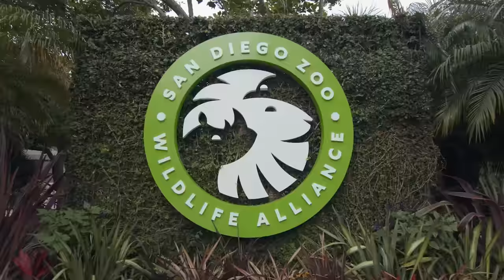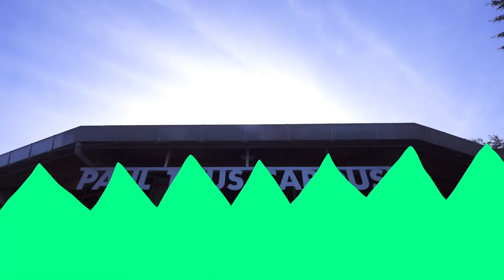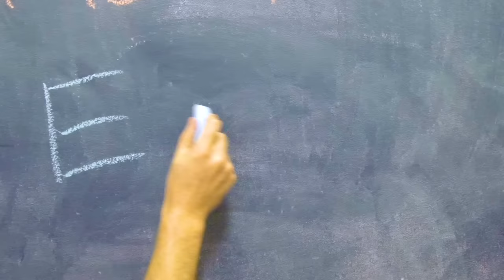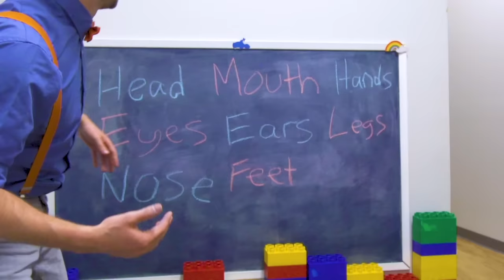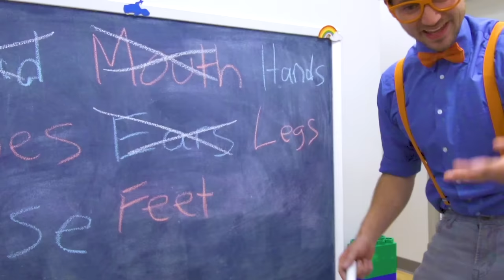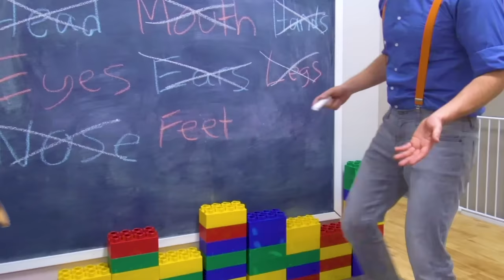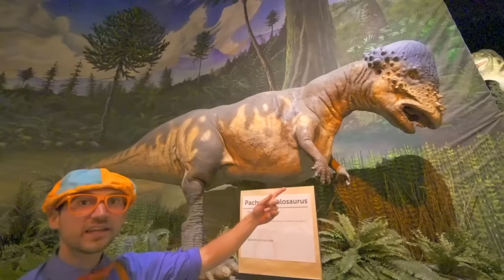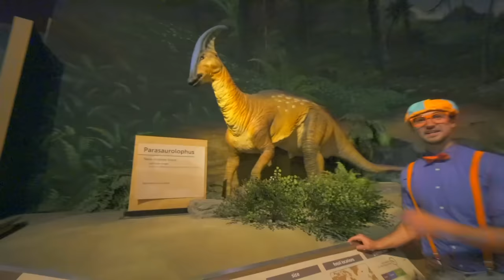Blippi visits San Diego Zoo! | Animals for Cartoons Kids | Funny Cartoons | Learn about Animals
00:00 San Diego Zoo Part 3
18:14 Blippi Visits a Zoo (Point Defiance Zoo & Aquarium)
32:38:00 Blippi Visits a Children's Museum (Kidspace)
53:17:00 Blippi Visits an Animal Shelter
01:06:51 Blippi Explores an Ice Cream Truck
01:20:18 Blippi Learns about Body Parts
01:41:21 Blippi Visits Dinosaur Exhibition to Learn About Eggs and Fossils